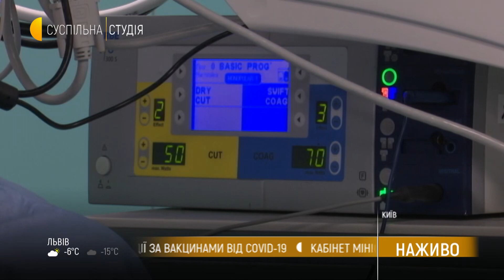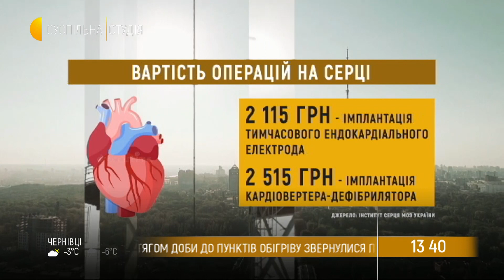Як запобігти серцево-судинним хворобам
Найпоширеніша хвороба серця – ішемічна хвороба, яка у багатьох випадках призводить до інфаркту міокарда. Але це не єдина хвороба серцево-судинної системи, яка  змушує людей звертатися до лікарів.
Які симптоми вказують саме на хворобу серця, як зрозуміти коли звертатися до кардіолога чи кардіохірурга та як зберегти серце здоровим – про це говорили ведучі «Суспільної студії» Роман Сухан та Інна Москвіна із головним лікарем Національного інституту серцево-судинної хірургії ім. Амосова Сергієм Сіромахою та Лілією Гудзь, керівницею відділу «Прес-служба» Національної служби здоров'я України.